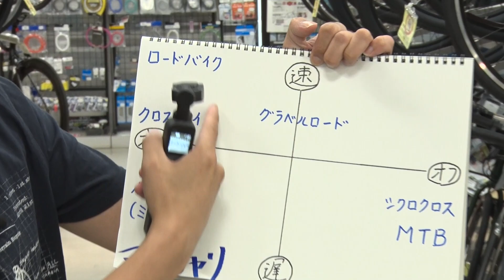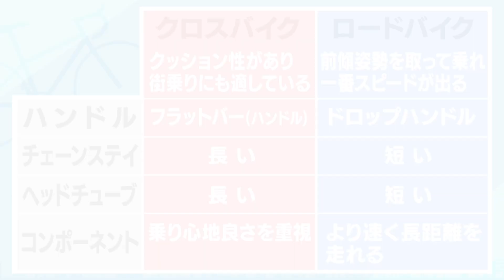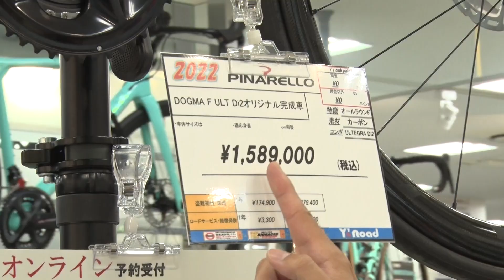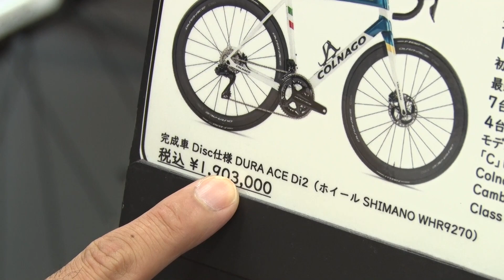ロードバイクとクロスバイク 実際に買うなら⁉【AD藤本のジテンシャ乗りまへんか②】火曜18時配信！最新モデル「COLNAGO C68」も登場！人気YouTuber AD藤本さんとのコラボ企画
「買ってもそれだけじゃ乗れない！？スポーツ自転車で走りだす前に必要なモノとは？
初心者サイクリストにおススメ！あったら便利なアイテムと使い方を紹介！
ロードバイクとクロスバイクの違いはハンドルだけじゃない！２つのスポーツ自転車の特徴や違いも解説！さらにAD藤本おススメのスポーツ自転車も紹介！最新モデル「COLNAGO C68」も登場！

これからスポーツ自転車を始めようという人や、すでに乗っている人にも、今さら聞けないスポーツ自転車のアレコレや、自転車業界の裏話など、分かりやすくお伝えしていきます！！！

　住所：大阪府大阪市中央区南久宝寺町2-2-9 船場藤井ビル1F
　営業時間：12:00～19:00　定休日：毎月第2, 第4月曜日